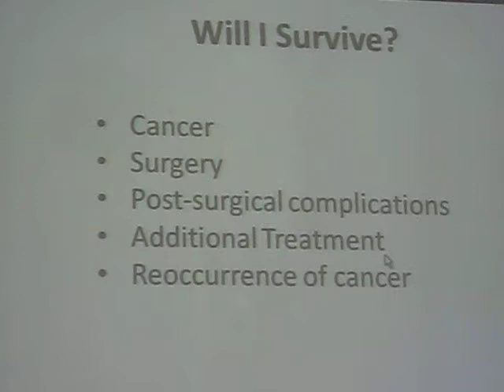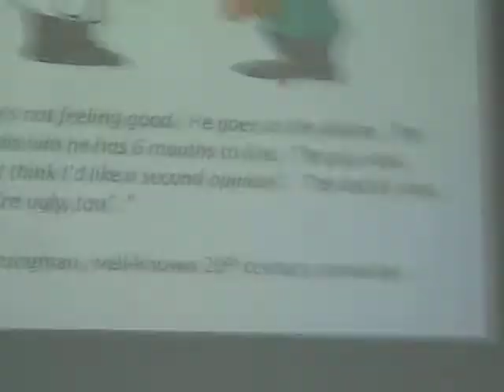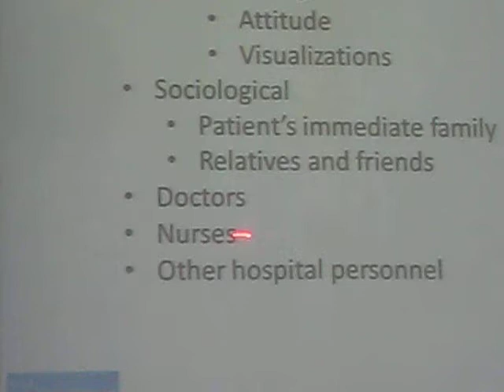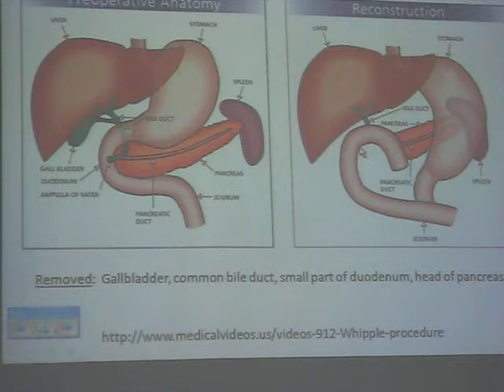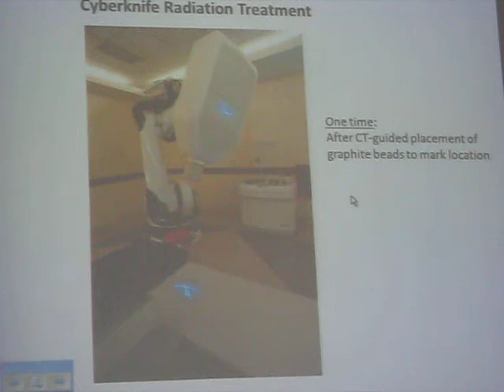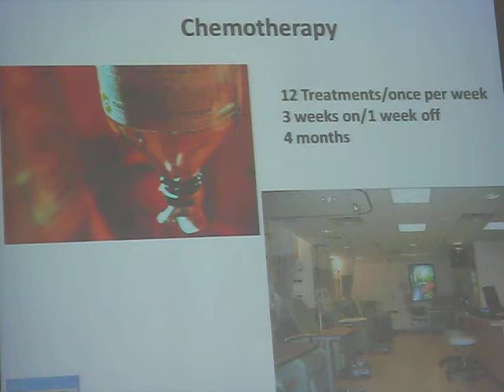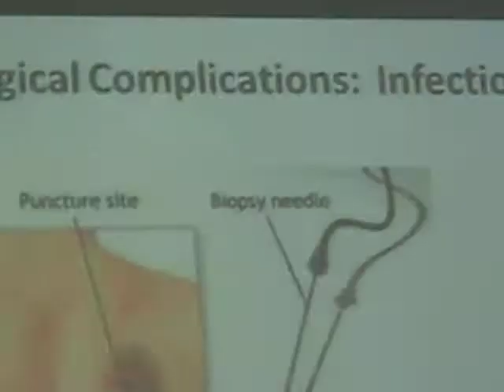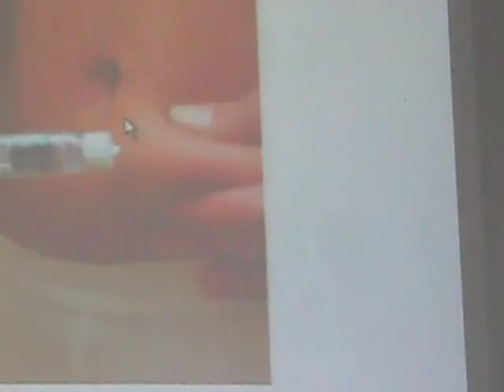Prof. Steven Lewis Pancreatic Cancer Speech at UMHS St Kitts Part 2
Steven Lewis, a two-time survivor of pancreatic cancer and author of "The Ripple Effect: How a Positive Attitude and a Caring Community Helped Save My Life" discusses the details of his cancer experience